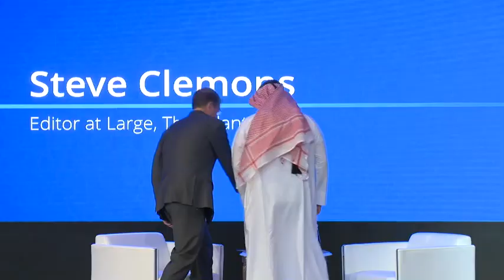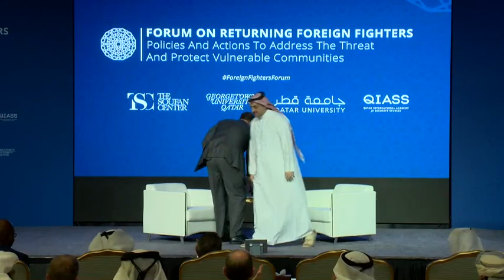FIRESIDE CHAT with H.E. Dr. Khalid Al Attiyah, Minister of State for Defence Affairs of Qatar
Fireside Chat: His Excellency Dr. Khalid bin Mohamed Al Attiyah, Deputy Prime Minister and Minister of State for Defence Affairs of Qatar, with Steve Clemons, Editor at Large, The Atlantic.

At the 'Forum on Returning Foreign Fighters: Policies and Actions to Address
the Threat and Protect Vulnerable Communities' held in Doha, Qatar, from 30-31 October 2018.

Organized by The Soufan Center, Georgetown University in Qatar, Qatar University, and the Qatar International Academy for Security Studies. More